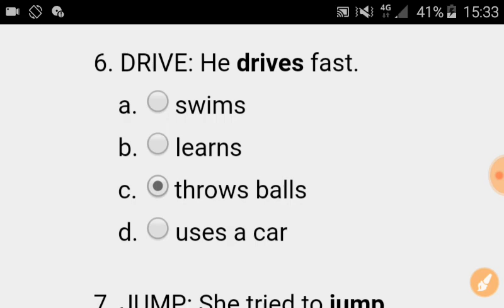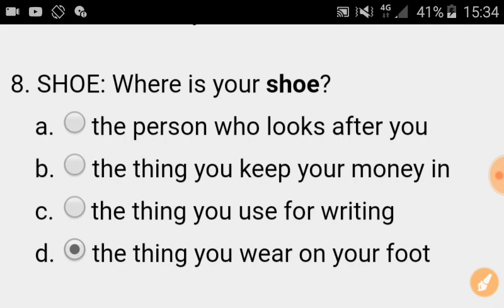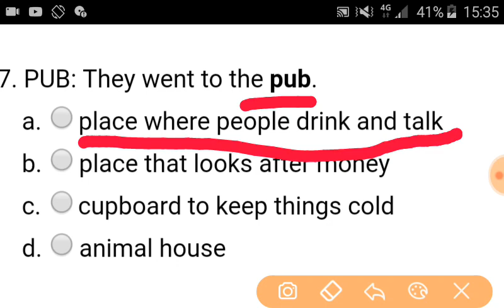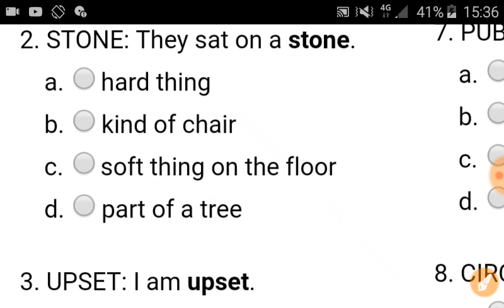اختبر نفسك في الكلمات الشائعه باللغه الانجليزيه